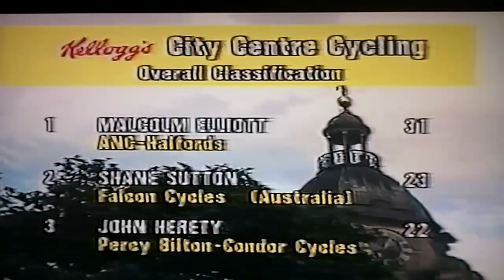Part 1 Birmingham Kellogg'ss 1986